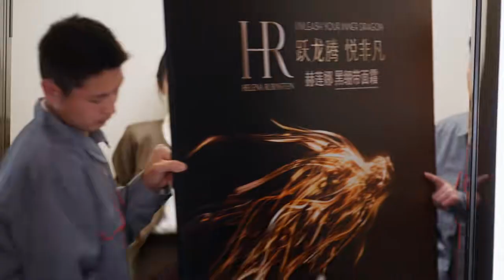រឿងថ្មី "You Shine Brighter than the Stars" ភាគ ​1 (Part 1)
រឿងថ្មី "You Shine Brighter than the Stars"
ខ្ញុំនឹងឡើងឋានៈ ប៉ុន្តែត្រូវបាននិយោជកដែលពាក់ព័ន្ធកាត់ផ្តាច់។ មិនមានបញ្ហាអ្វីទេ ខ្ញុំនឹងដកអ្វីៗទាំងអស់ដែលជាកម្មសិទ្ធិរបស់ខ្ញុំមកវិញ!